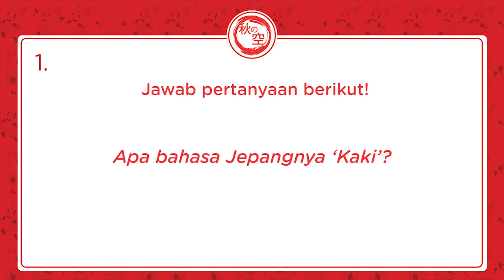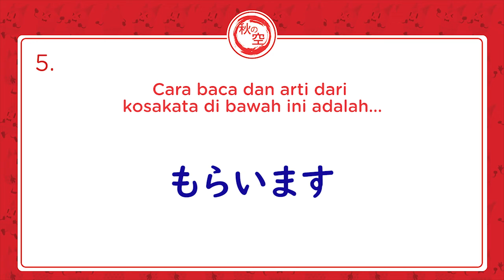Belajar Bahasa Jepang || Kuizu 22 (Quiz Time)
Bantu terjemahin kalimat di bawah ini dong~
「インドネシアに行ったことがありません」
Jawabannya bisa langsung temen-temen tulis di kolom komen!
Kunci jawaban akan diupload Setiap hari Senin di IG Story @akinosora.id lho, jangan lupa difollow juga yaa.

Temen-temen masih ngerasa kesulitan belajar bahasa Jepang? Butuh bantuan untuk belajar bahasa Jepang? Bisa banget lho belajar bareng Aki No Sora!
Hubungi kami di WA: 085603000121

Host: Roku
Script: Roku, Merry, Wina, Sri, Aulia
Editor: Ailah

Let's Learn, Practice and Have Fun!